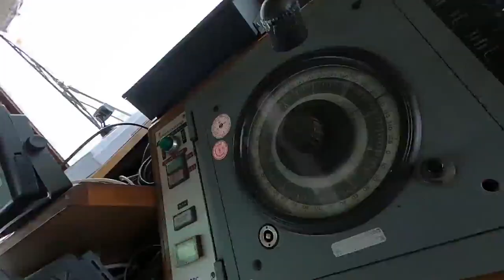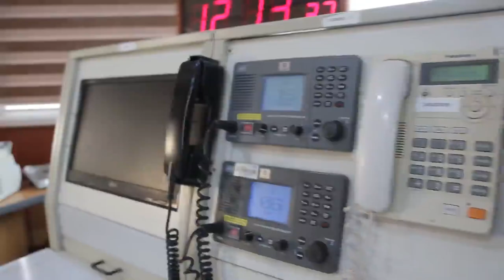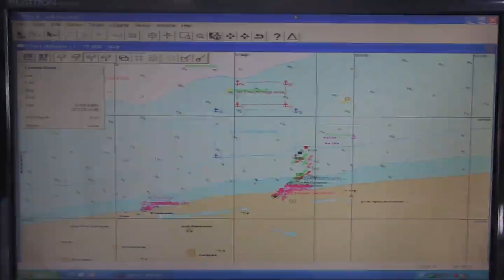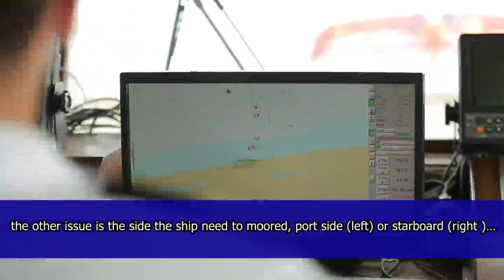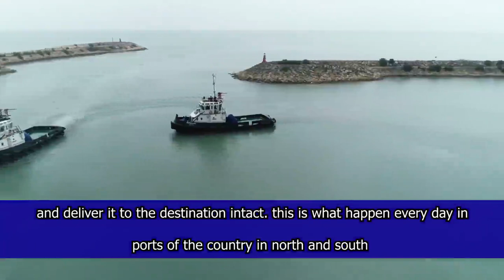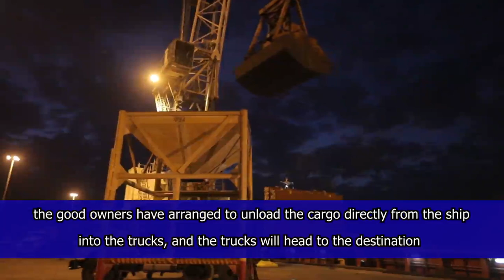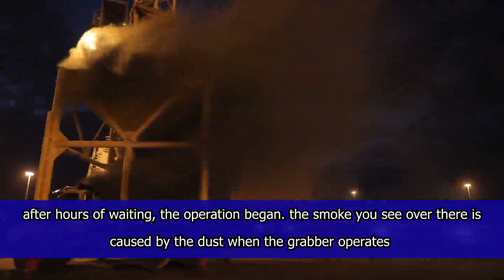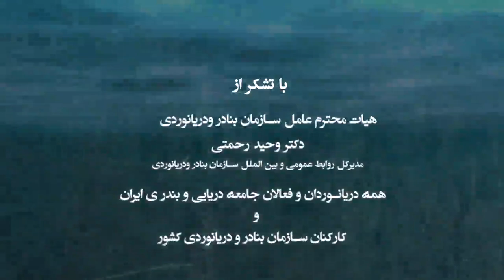Episode 8: berthing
Berth is the term used in ports and harbors for a designated location where a vessel may be moored, usually for the purposes of loading and unloading. Berths are designated by the management of a facility (e.g., port authority, harbor master). Vessels are assigned to berths by these authorities.
Most berths are alongside a quay or a jetty (large ports) or a floating dock (small harbors and marinas). Berths are either general or specific to the types of vessel that use them.

the "Lighthouse" show, will cruise you through all Iranian ports in north and south of Iran and show you all the vibes of life on coastal areas.